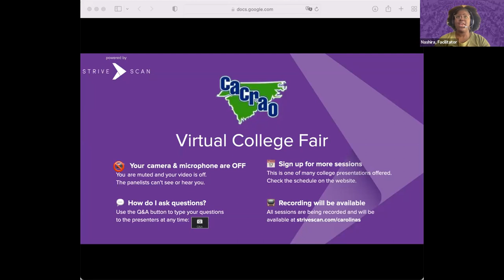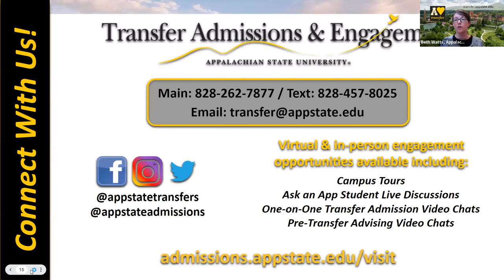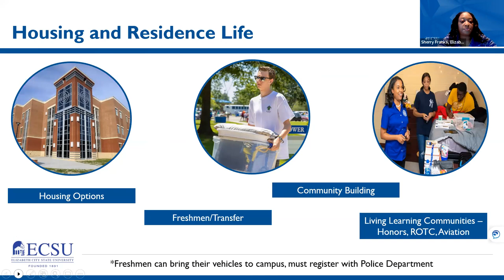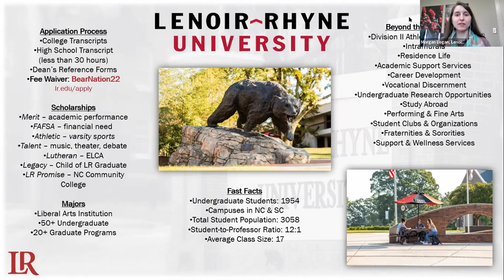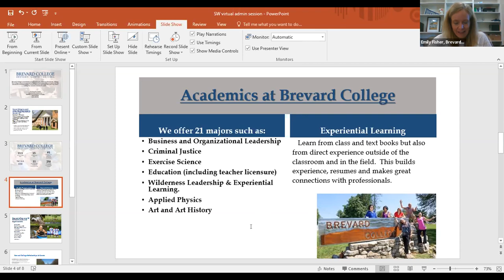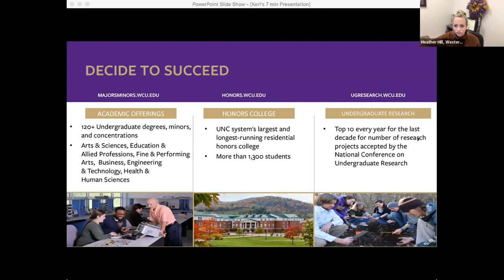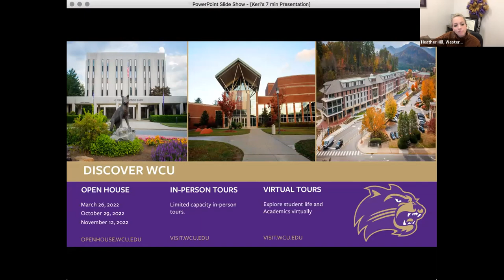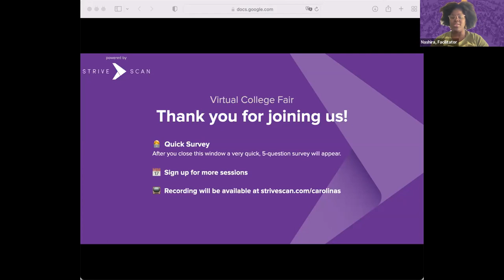Session A3 - CACRAO Transfer Virtual College Fair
In this session, you will hear from the following institutions:

Elizabeth City State University
High Point University
Lenoir-Rhyne University
Brevard College